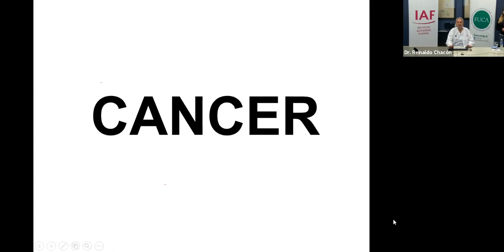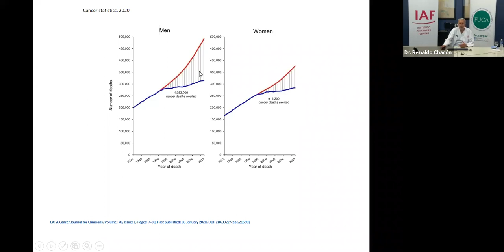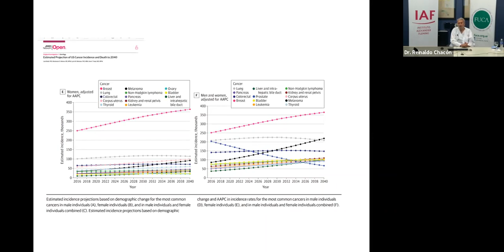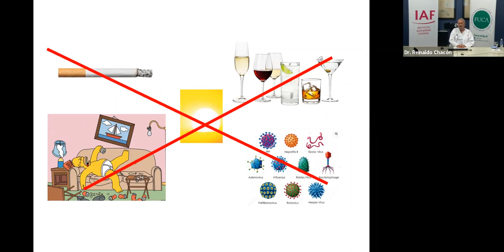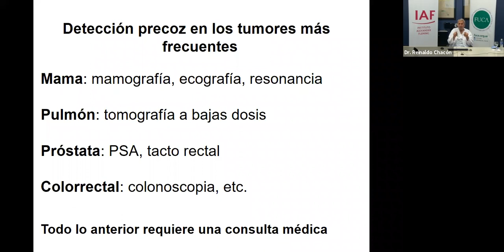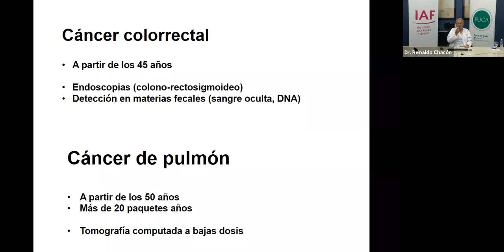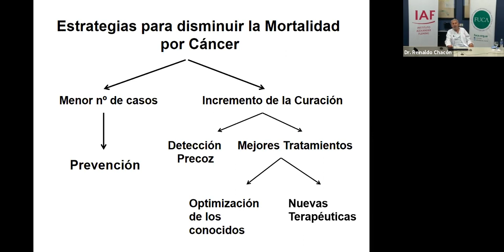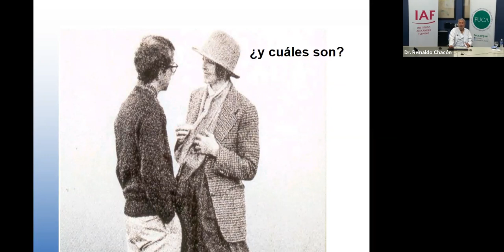"CÁNCER: evitar contacto estrecho" Dr. Reinaldo Chacón - 02/09/21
La Fundación Cáncer - FUCA, presidida por el Dr. Reinaldo Chacón, ha sido creada en 1983 con la misión de reducir la mortalidad por cáncer a través de la educación médica y comunitaria, la investigación científica y la concientización para la prevención y el cuidado de la salud.